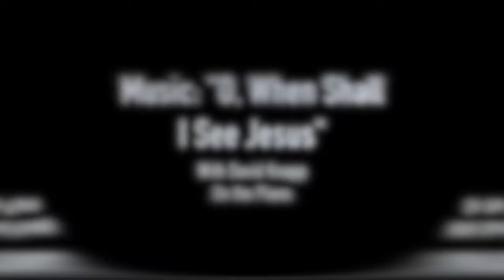Backcountry Brookies in the Smokies - 4K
Fly fishing for native southern Appalachian brook trout in the Great Smoky Mountains National Park backcountry with David Knapp of Trout Zone Anglers. Join David in August of 2021 for some late summer brook trout fishing. This summer, instead of a big trip out west, David enjoyed a staycation and of course had to include some fishing!